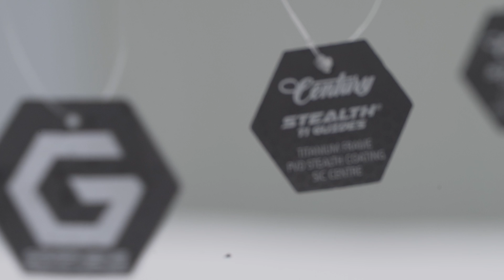Century Stealth Graphene TOP 2019 test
➕ Century (Сенчури) удилище карповое Stealth Graphene

➕ Century сподовое удилище Stealth Graphene Spodding 12ft

➕ Century маркерное удилище Stealth Graphene Marker 12ft

➕ Meccanica Vadese NICK 95 EVOLUTION

🖐 ↘ Уважаемые зрители, на моём канале Вы сможите увидеть ↙ 🖐

👉 ВСЕ РЫБАКИ ТУТ (Ловим рыбу круглый год, всегда и везде, в живую)
 👉 ЛОВЛЯ КАРПА   ➡ НАСАДКИ И ПРИКОРМКА  ➡ БОЙЛА и ПЕЛЛЕТС ➡ ТОП насадки       👉 ВЫЯВЛЯЕМ НЕКАЧЕСТВЕННЫЕ ТОВАРЫ для СПОРТИВНОЙ ЛОВЛИ ❌❌❌                   👉 ЗИМНЯЯ РЫБАЛКА ➡ КОМФОРТ НА РЫБАЛКЕ ➡ ТОП ПРИКОРМКИ
     👉 ПАНОРАМЫ ВОДОЁМОВ ➡ АКТИВНЫЙ ОБРАЗ ЖИЗНИ ➡ ПАКАТУШКИ
      👉 ЧЕСТНЫЕ ОБЗОРЫ БЕЗ РЕКЛАМЫ 👍👍👍

✔ Идём на Миллион (ЧЕСТНАЯ ДРУЖБА КАНАЛОВ)

✔ Ловля карпа